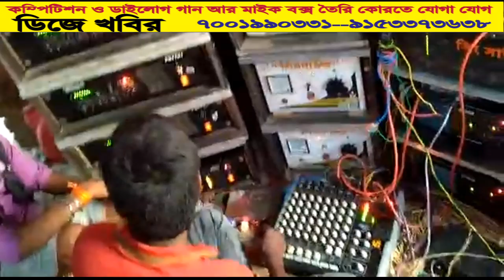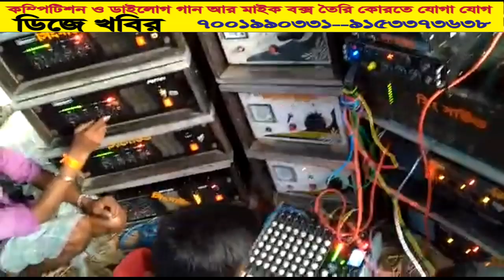সিং সাউন্ড Dunia Me Tujko Churake =Dj Mex Khabir